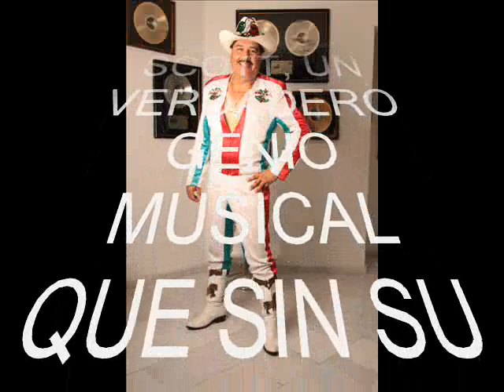MI BANDA EL MEXICANO-LA CHINITA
JORGE, PANCHO Y CASIMIRO
    MI BANDA EL MEXICANO
           PRESENTAN
            LA CHINITA